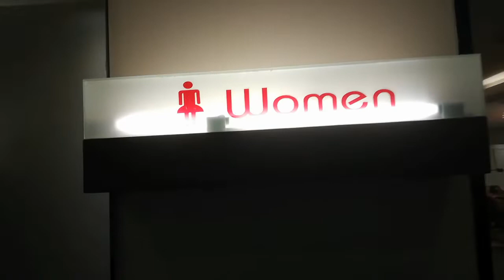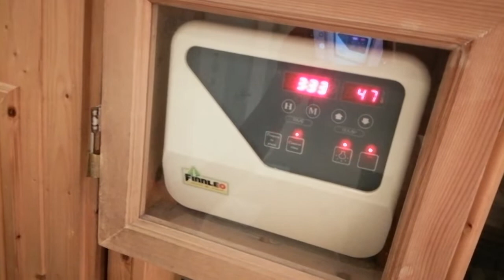Z Fitnes by the Zign "gym"